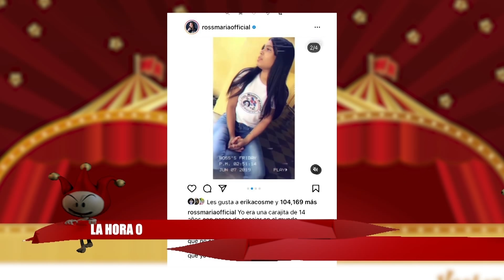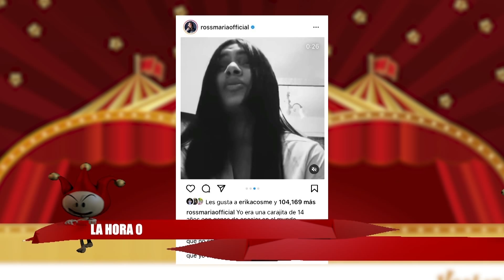LA HORA CERO